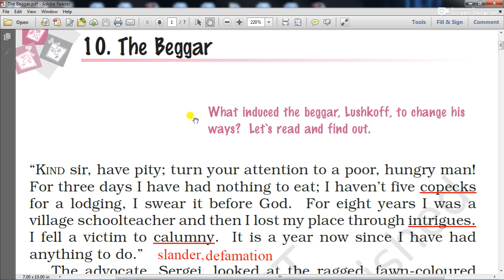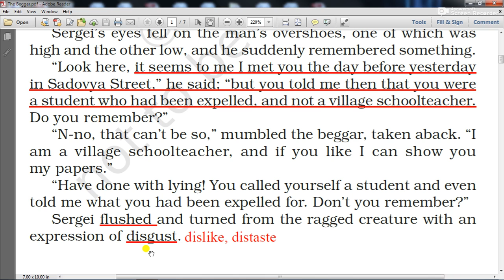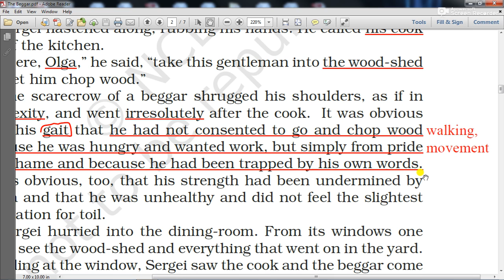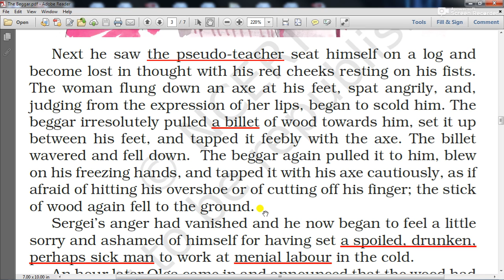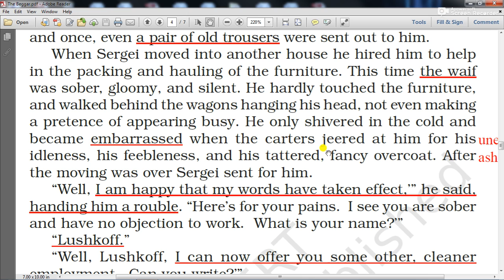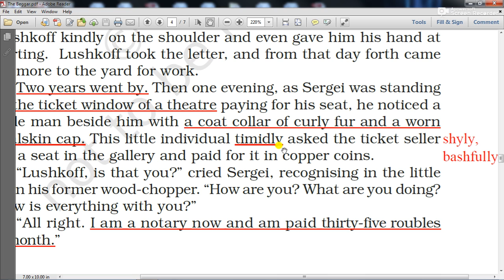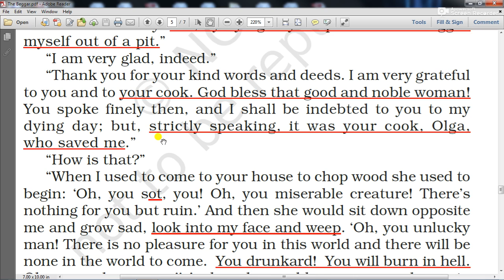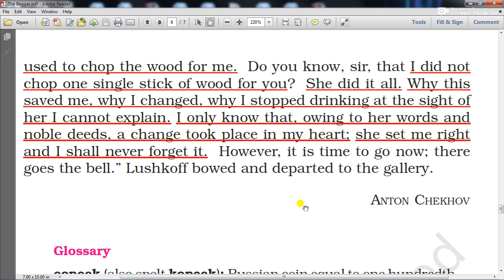The Beggar by Anton Chekhov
How kind, compassionate and sympathetic treatment can transform even a spoiled sot, is the important message that this story by famous Russian storyteller Anton Chekhov carries to the readers.
Lalit Katre, PGT (English)